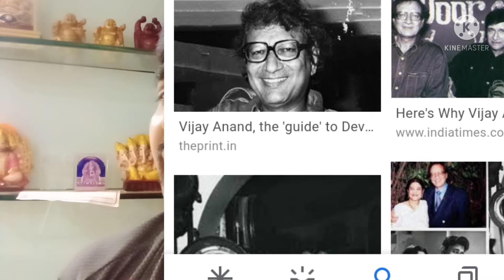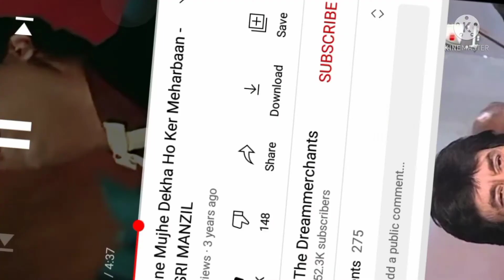Teesri manzil film song | tumne mujhe dekha music director | Shammi Kapoor Biography | Asha Parekh